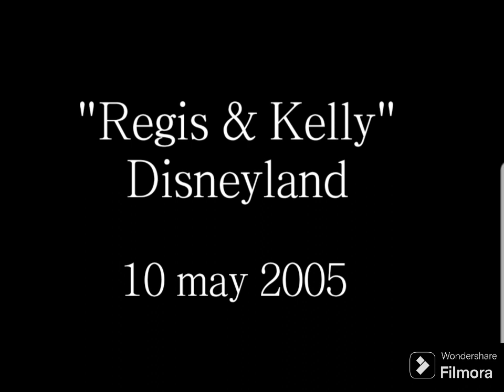'05 🇺🇸 The story of Backstreet Boys, comeback years 05-06, "Regis & Kelly" 10 may, "Ellen" 17 may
The only BSB-collection you need. My goal is to make it as complete as possible.
Episodes will be added continuously.